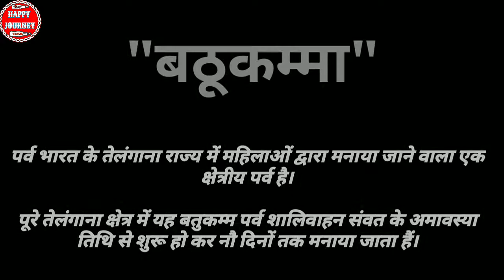तेलंगाना का पारंपरिक नृत्य बठूकम्मा|Telangana Bathukama|pavan smart vlog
तेलंगाना का पारंपरिक नृत्य बठूकम्मा|telangana bathukamma|pavan smart vlog|

हैल्लो दोस्तों,
मेरा नाम पवनकुमार है, आप सभी का हार्दिक स्वागत है मेरे यूट्यूब चैनल PAVAN SMART VLOG में !

आज के इस वीडियो में मैं आपको नवरात्रि पर होनेवाले तेलंगाना के पारम्परिक नृत्य बठूकम्मा के बारे में बताया है साथ ही तेलंगाना के छोटे से गांव में होनेवाले पूजा और नृत्य का वीडियो भी अपलोड किया गया है.

बतुकम्म पर्व भारत के तेलंगाना राज्य में महिलाओं द्वारा मनाया जाने वाला एक क्षेत्रीय पर्व है।पूरे तेलंगाना क्षेत्र में यह बतुकम्म पर्व शालिवाहन संवत के अमावस्या तिथि से शुरू हो कर नौ दिनों तक मनाया जाता हैं।

 फूलों से सात लेयर से गोपुरम मंदिर की आकृति बनाई जाती है। तेलगु में बठुकम्मा का मतलब होता है, देवी माँ जिन्दा है। इस दिन बठुकुम्मा को महागौरी के रूप में पूजा जाता है. यह त्यौहार स्त्री के सम्मान के रूप में मनाया जाता है।

बतुकम्म से मिलता जुलता ही, तेलंगाना में बोडेम्मा पर्व मनाया जाता है जो सात दिनों तक चलने वाला गौरी पूजा का ही पर्व है, जिसे कुँवारी लड़कियों द्वारा मनाया जाता है।

फूलों से सात लेयर से बनी गोपुरम मंदिर की आकृति देखने में बहोत ही सुन्दर दिखाई देती हैं और इसके आसपास सभी ओर से महिलाए बठूकम्मा नृत्य करते हुए दिखाई देती हैं|